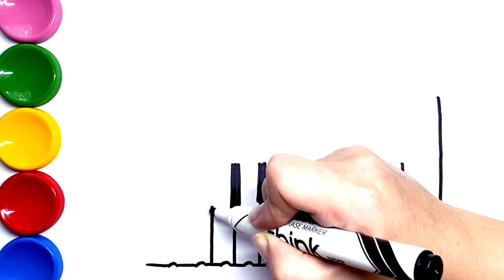Coloring Grand Piano and Easy Drawing Art with Markers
Coloring and drawing piano with marker